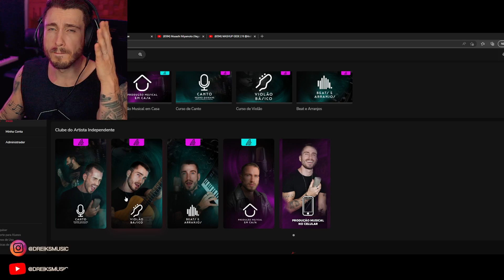Musashi Miyamoto (Vagabond) - Caminho Da Espada | M4rkim (REACT análise)